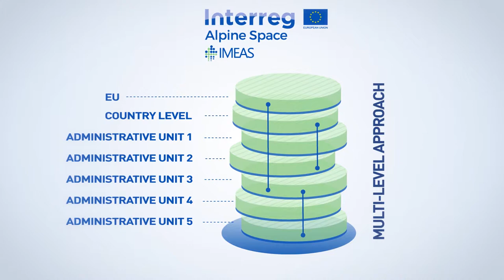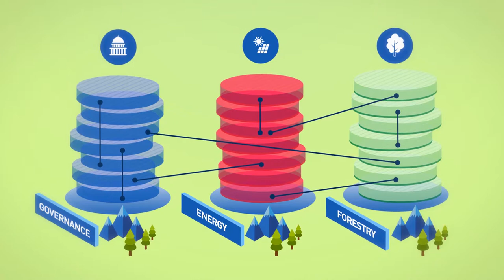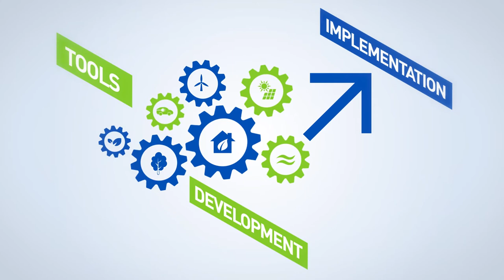IMEAS Overview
Sustainable low carbon energy planning with cooperative and integrated approaches is crucial if we want to achieve the goals on a cleaner and healthier environment.
Watch IMEAS video and be a part of the new energy deal!